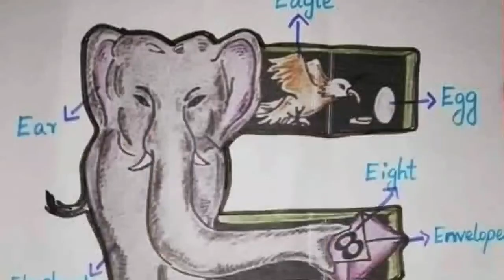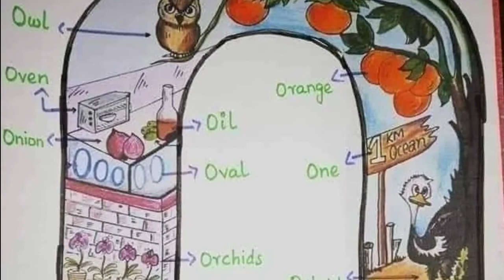abcdef video A for apple b for ball | a b c d e f g | abc phonics songs | abcdefg val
abcdef video

YOUR SEARCH :-
Online class

Nursery rhymes in Engllish